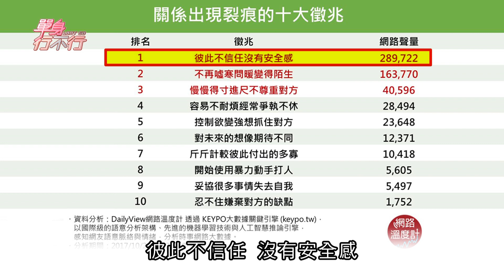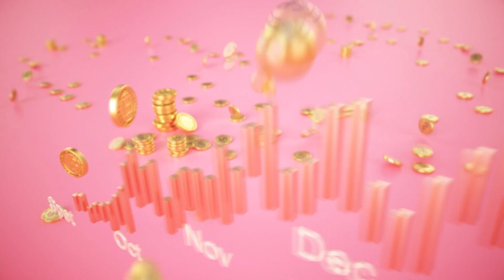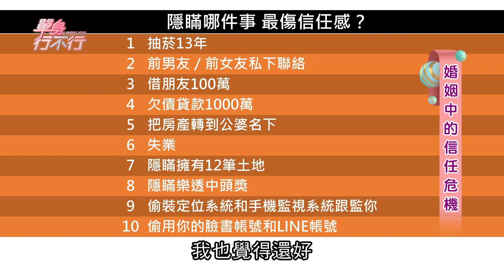【完整版】丈夫三番兩次與女生搞曖昧！人妻為何不斷原諒？單身行不行20201124（黃小柔、王瑞玲、余韋德、陳安儀、派特）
🌟諧星破繭重生！小甜甜痛訴舊愛無情對待
🌟最美孕婦白家綺曝光懷孕秘辛！

00:00 開場介紹
01:55 女主播交往八年開放式關係？
08:05 社群全方位滲透老公帳號？
09:16 律師老婆佈眼線，走到哪都被拍照？
10:40 陳安儀愛自由，老公卑微心願加社群？
12:08 恐怖男友監控，魔爪伸進朋友圈？
18:26 半夜和正妹嗨翻天，老婆竟無動於衷？
20:06 影響伴侶信任感的致命傷？
25:25 黃小柔婚前要求看存摺，老公超反彈？
30:00 爸爸驟逝徹底體會老公的好
33:15 老公三番兩次踩紅線，陳安儀卻不斷原諒？
43:52 婚姻美滿只能委屈求全？